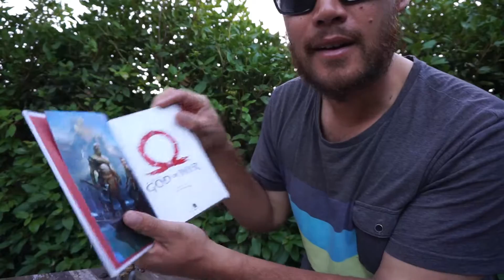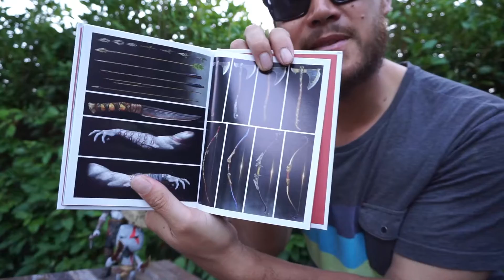GOD OF WAR Journey to Unbox!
It was a painful process but i managed to pick up my copy of God of War to play over the weekend, enjoy the unboxing and hear what happened to its journey in the mail.

We're just a small two-person team from down under that's passionate about gaming and wish to help out our fellow gamer's find something good to play. :D